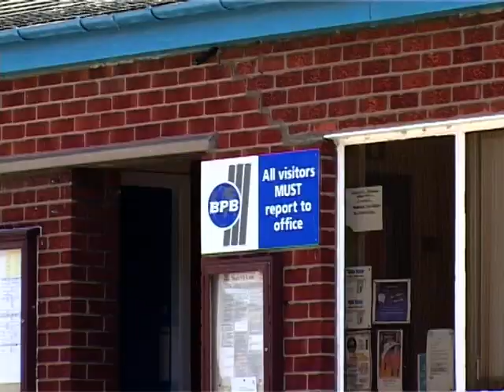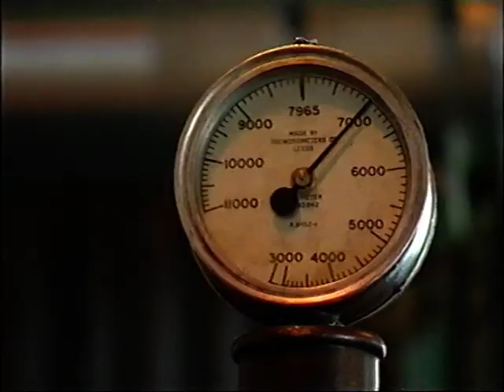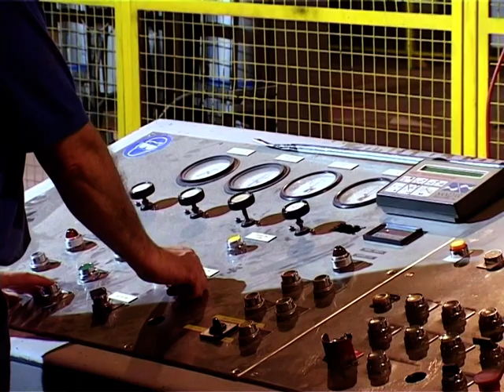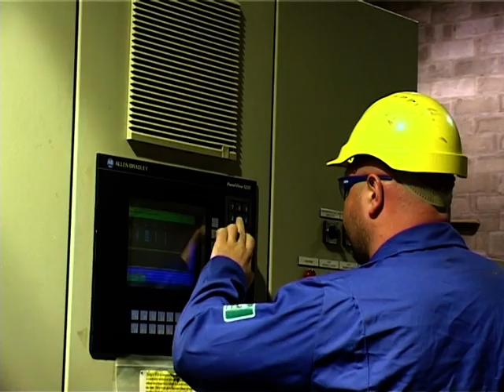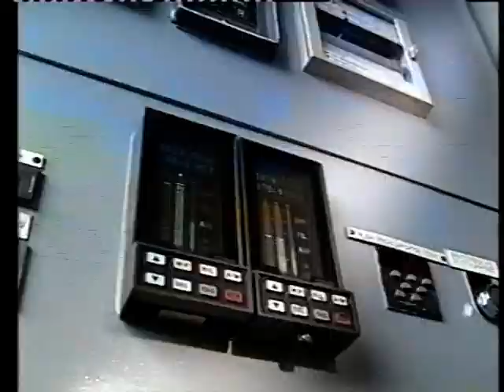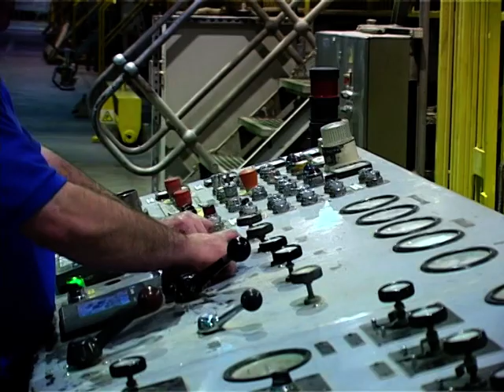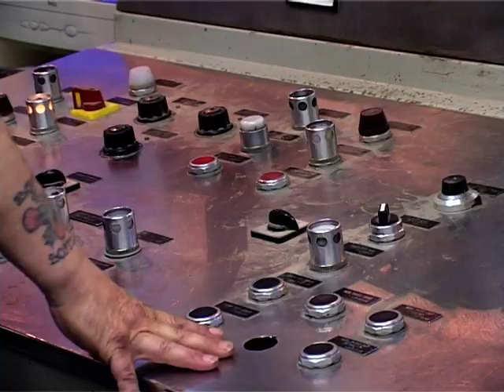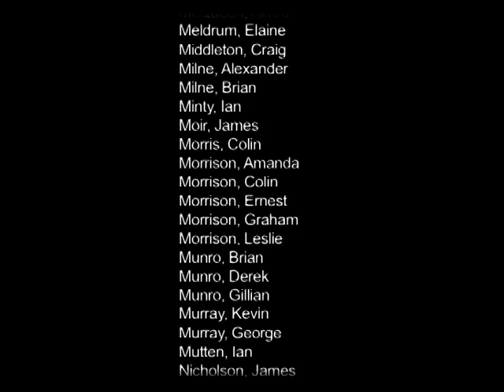Davidson Mill Mugiemoss 1796 to 2005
Video from when mill closed down in 2005, this is taken from a DVD which was issued to all employees at the mill upon closure in 2005. for plenty more information and photographs.